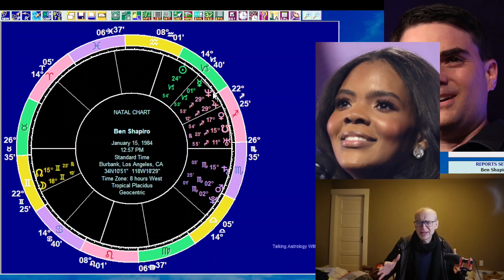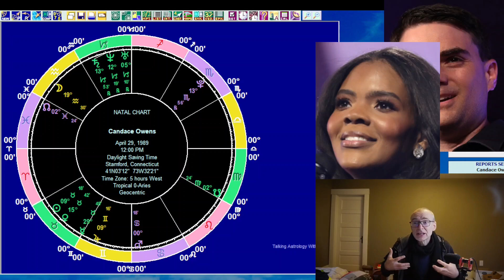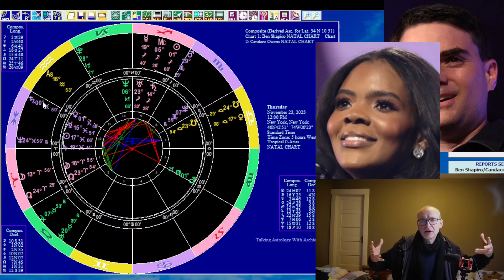Astrology for Thursday November 23 2023: The Sun square Saturn, Ben Shapiro and Candace Owens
We look at the astrology for Thursday, November 23, 2023. The Sun in Sagittarius squares Saturn in Pisces and Saturn is on the Sun-Mars midpoint. Having looked at the overall planetary picture we have forecasts for the 12 signs, followed by an I Ching reading. We then look at the horoscopes of Ben Shapiro and Candace Owens, and their dispute over Gaza.

Timestamps

00:00 Introduction
02:33 The planets on November 23
08:39 Sun sign forecasts for November 23
08:58 Aries
09:24 Taurus
09:51 Gemini
10:17 Cancer
10:44 Leo
11:09 Virgo
11:35 Libra
12:00 Scorpio
12:25 Sagittarius
12:49 Capricorn
13:18 Aquarius
13:47 Pisces
14:13 I Ching reading for November 23
19:00 The horoscope of Ben Shapiro
26:47 The horoscope of Candace Owens
32:27 Synastry between Ben Shapiro and Candace Owens
34:37 Wrapping up